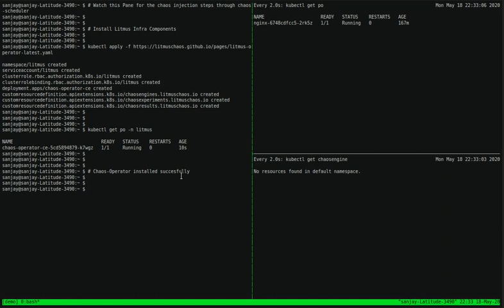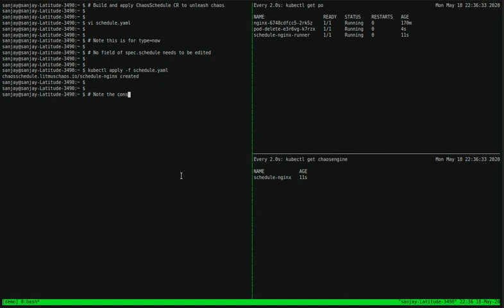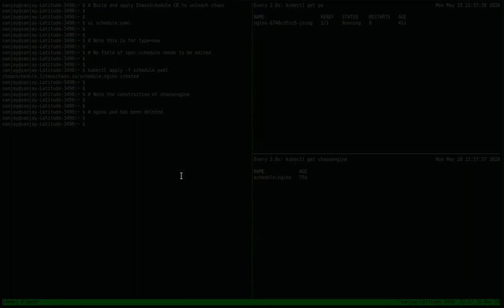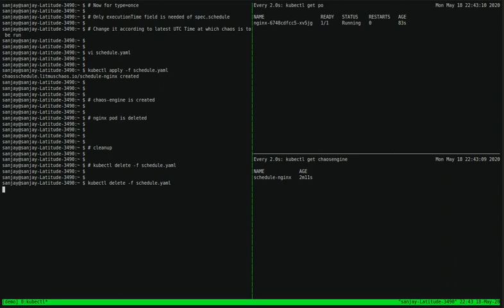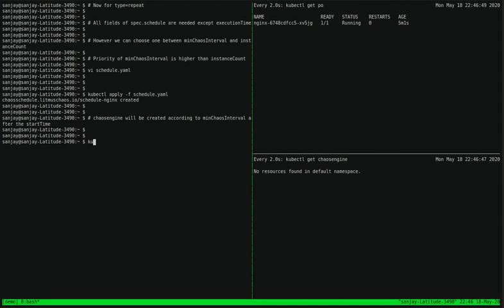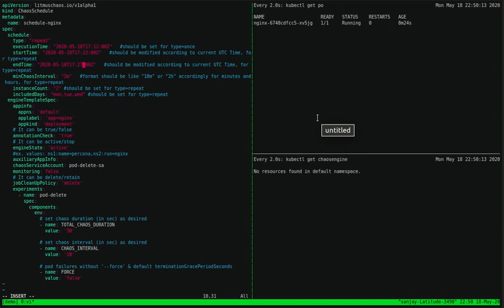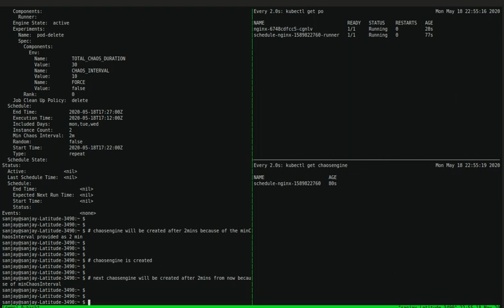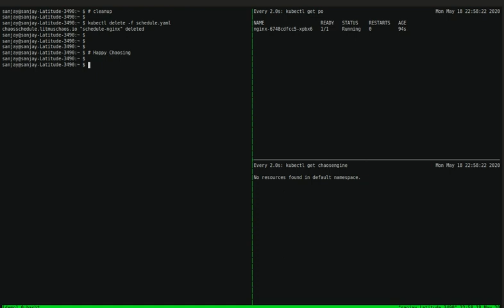LitmusChaos Demo - Scheduler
This demo explains the usage of ChaosScheduler.
How to install the ChaosScheduler and how to use it.
ChaosScheduler and its components shown in the demo can be downloaded